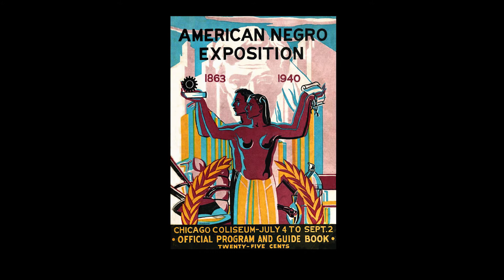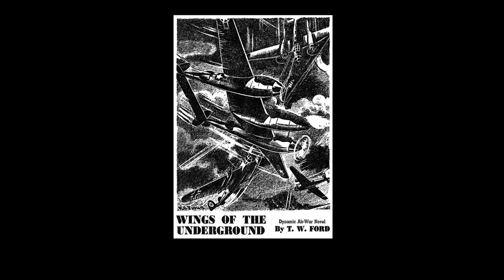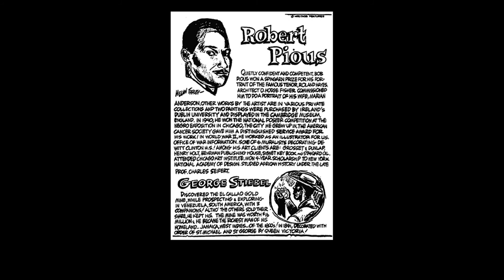Design Journeys | Robert Savon Pious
“Design Journeys” is a collection of stories about the professional lives, contributions, and portfolios of designers—contemporary and historical—from traditionally under-represented groups or backgrounds.